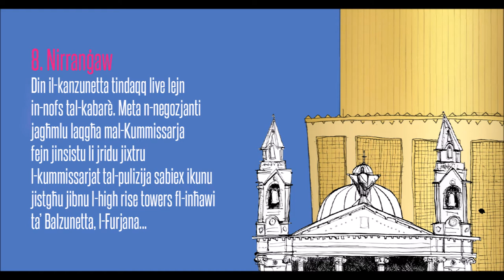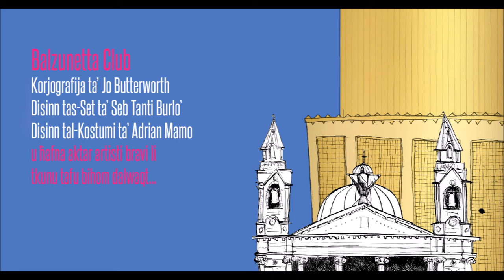8. NIRRANĠAW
Balzunetta Towers is a Cabaret about Stait Street’s naughtier sister - Balzunetta - premiering at Pjazza Teatru Rjal. The music is by Dominic Galea and lyrics by Albert Marshall. Dominic Galea wrote this musical inspired by the the stories he was told by his family. Maltese musical stalwarts such as Sammy Galea and il-Murgu started out their careers at Balzunetta. The cabaret is written by Alfred Sant and the show is produced and directed by Sean Buhagiar.

The Album will be part of the GOLD TICKETS package available or can be bought at a discounted price during the run of the Cabaret. GOLD TICKETS also include wine & food.

The show will feature live Jazztet by Dominic Galea and will be a spectacular cabaret featuring some of Malta’s best actors, singers and dancers such as Davide Tucci, Doreen Galea, Ozzy Lino, Chris Dingli, Michael Mangion and many others.

Commissioned by the Valletta 2018 Foundation and Part of the Malta Arts Festival